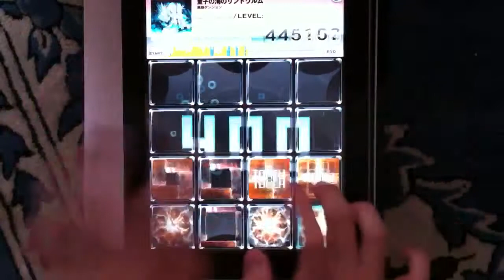jubeat plus - 量子の海のリントヴルム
still learning